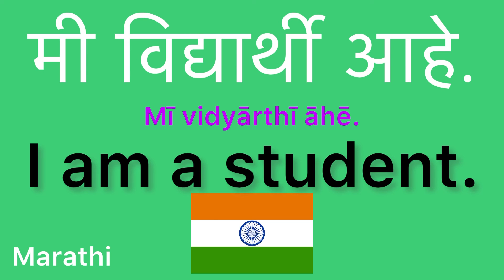How to say “I am a student.” in Marathi How to speak “I am a student.” in Marathi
How to say “I am a student.” in Marathi

How to speak “I am a student.” in Marathi

marathi

language

marathi language

basic

conversation

deep learning

different languages

easy listening

how to

language learners

languages

let’s learn

lets learn

learn

learn easy

listen

listening

learning languages

online learning

on repeat

often

practice

repeat

repeat sentence

repeat it

say

say it

speak

speak languages

speak now

study

studying

speak video

speaking

step

the conversation

youtube video

youtube videos